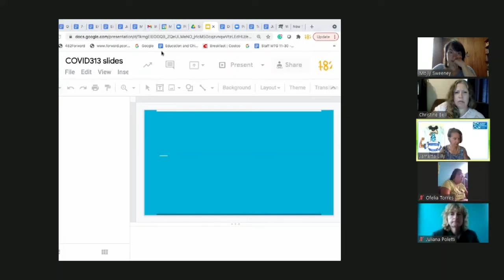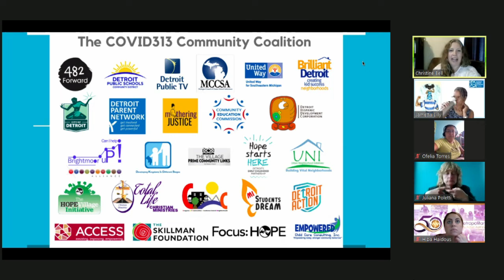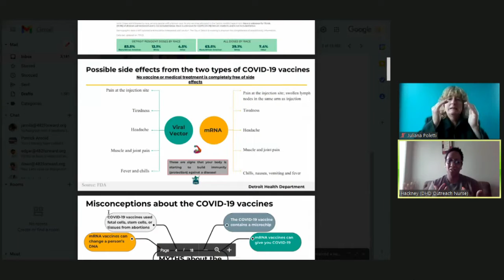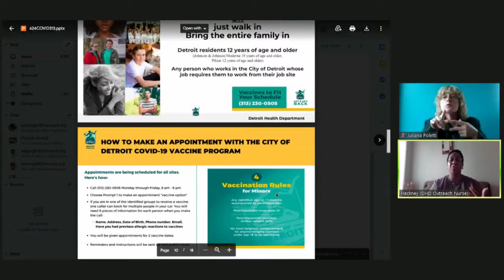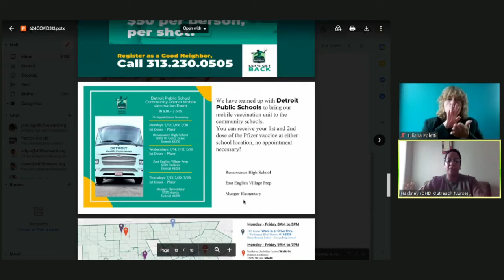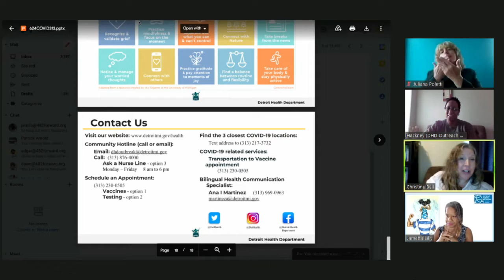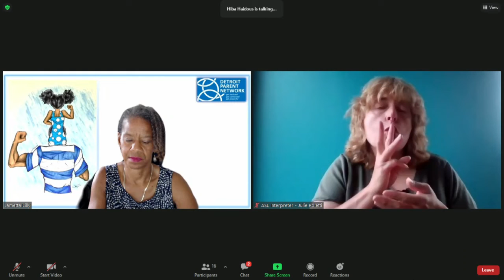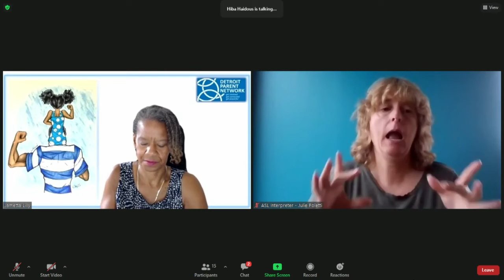COVID313 Virtual Town Hall Week 60 | July. 15, 2020